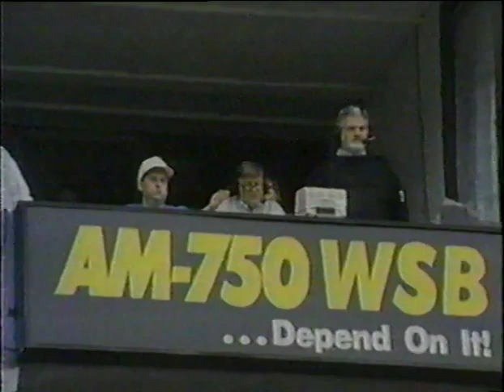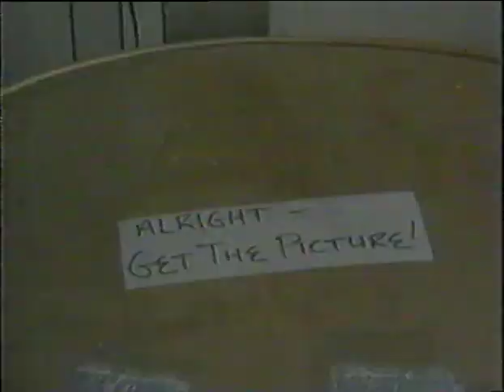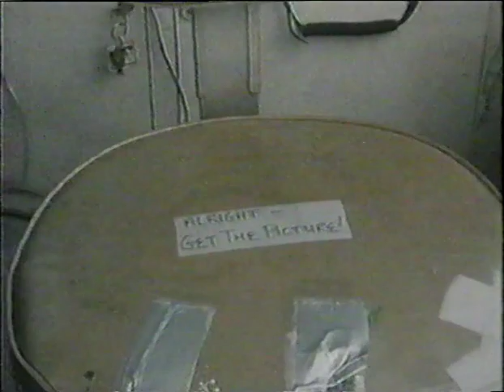This Is The NFL: Larry Munson NFL Films Feature Atlanta Falcons/Georgia Bulldogs (1989)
(Time: 6:08) Steve Sabol (NFL Films)